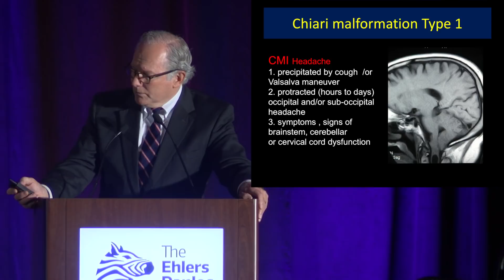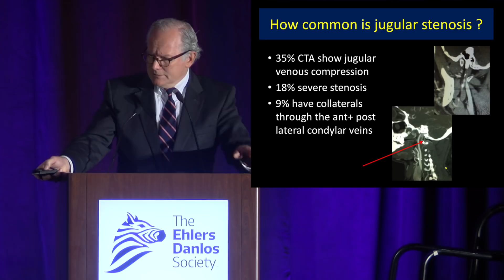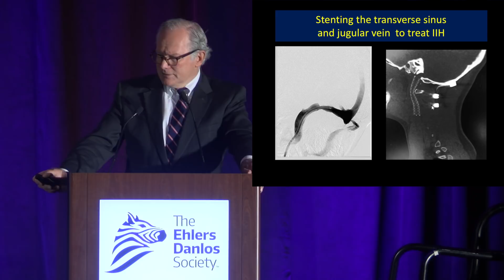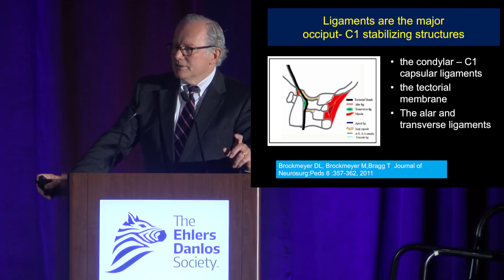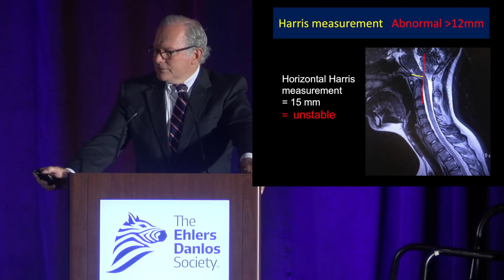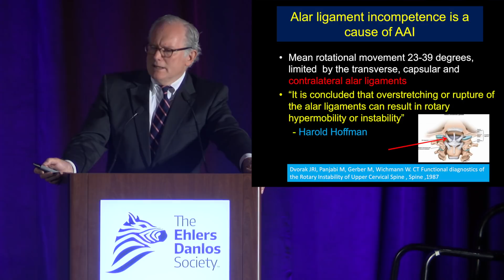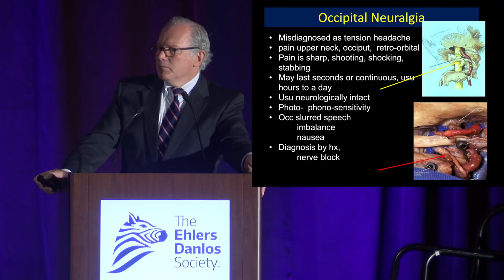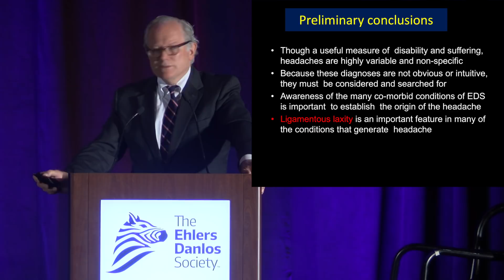Fraser Henderson - Diagnosis of Headache in EDS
Fraser C. Henderson, Sr. discusses “Diagnosis of headache in EDS requires careful consideration and directed studies.” From the 2018 EDS Global Learning Conference in Baltimore. The slides used in this presentation are available in PDF form